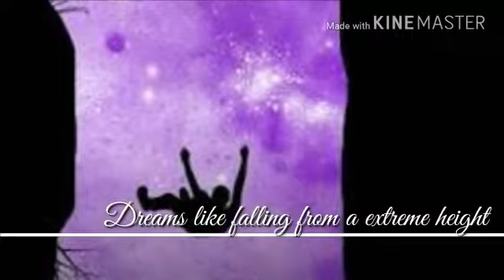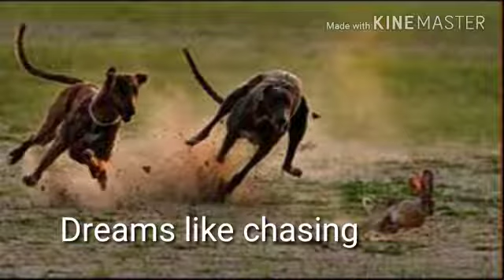Dreams - Why Do YOU get Dreams?| HOW DO YOU INTERPRET? ~||~ 《 M C 》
Thanks to Google for the pictures which I used here. Thanks to Sigmund Freud